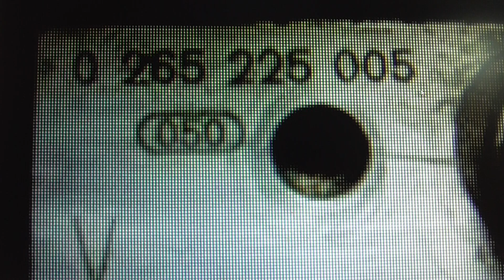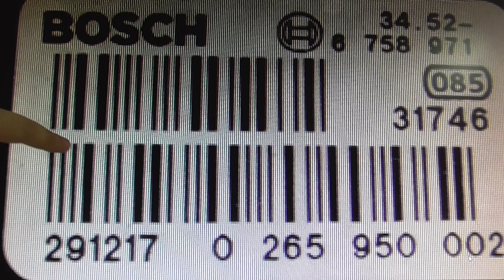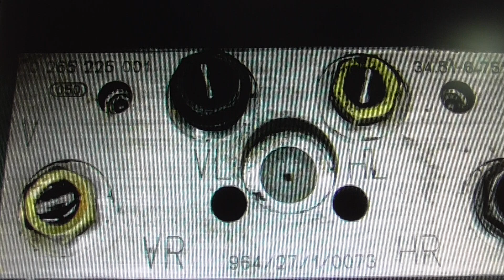REFERENCIAS, FALLOS bmw E39 módulo ABS 001, 002, 005,..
Módulos de abs referencias y fallos en los bmw e39, 001, 002, 005 unos se codifícan y el otro no, te lo explico